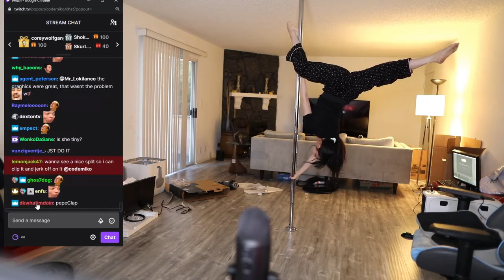BEST LIVESTREAM FAIL CLIPS #260 | Mizkif came to visit Simply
[00:00] #1 Simply: Mizkif came to visit Simply (78680 views on Dec 23 2020)

[00:25] #2 codemiko: Poki cancels miko (61816 views on Dec 23 2020)

[00:51] #3 codemiko: one trick  (32112 views on Dec 24 2020)

[01:15] #4 xQcOW: xQc Attempts to Drink Water Fast (34935 views on Dec 23 2020)

[01:41] #5 limit_maximum: W1 (50571 views on Dec 23 2020)

[02:10] #6 Maya: The cutest clip on twitch (12698 views on Dec 24 2020)

[02:34] #7 pokelawls: POKE'S FIRST SHOT OMEGALUL (42597 views on Dec 24 2020)

[02:45] #8 Maya: Chompy taking after Mizkif (13339 views on Dec 24 2020)

[03:05] #9 Maya: How to know if you love someone (34155 views on Dec 24 2020)

[03:53] #10 EsfandTV: Coomfand (13578 views on Dec 24 2020)

[04:27] #11 pokelawls: shroud's name (21926 views on Dec 24 2020)

[05:08] #12 Mizkif: Mizter kif gives 10k to his maids (15903 views on Dec 24 2020)

[06:08] #13 lecancar: POG CHAMP shooting star (14785 views on Dec 24 2020)

[06:38] #14 Dexbonus: Cuteness overload  (11677 views on Dec 21 2020)

[07:25] #15 SneakPoke: MLG SAVE (8826 views on Dec 24 2020)

[07:55] #16 summit1g: Shhhh (2555 views on Dec 24 2020)